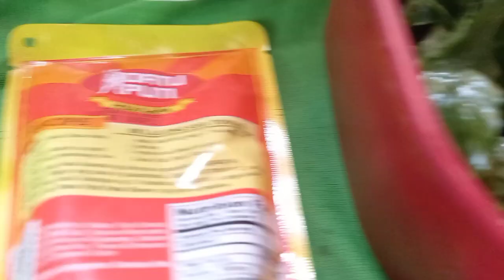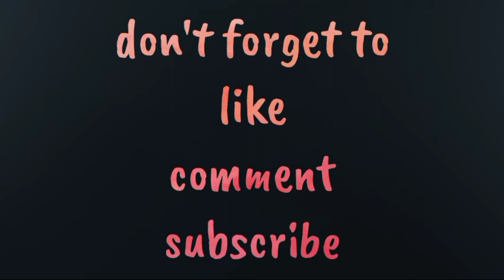TINOLANG MANOK RECIPE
Tinolang manok ang recipe for today. Na madaling lutuin.

Mga sangkap
Mantika
1/2kg manok
Luya
Sibuyas
Bawang
Asin
Ginisa mix
Papaya
Dahon ng sili